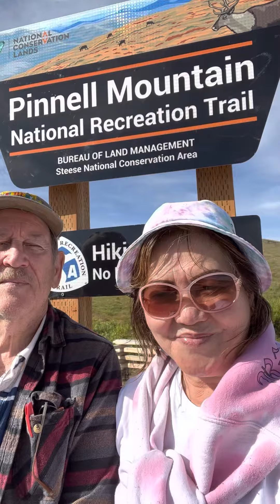Trip going to circle hot spring Alaska